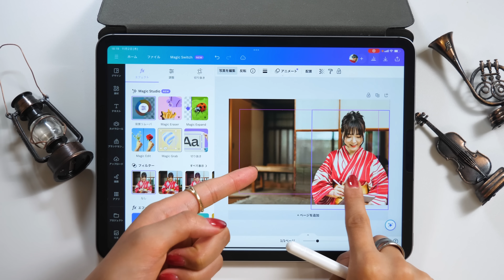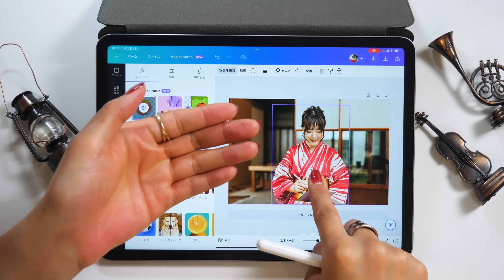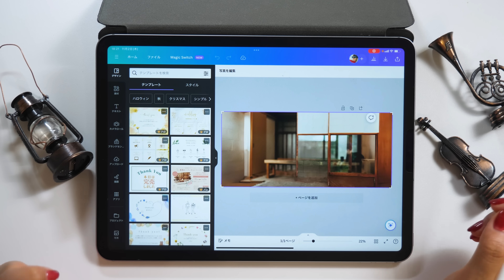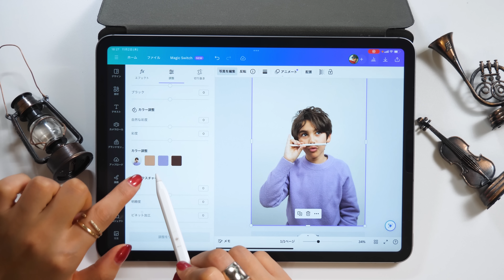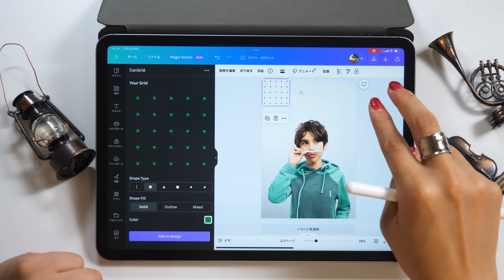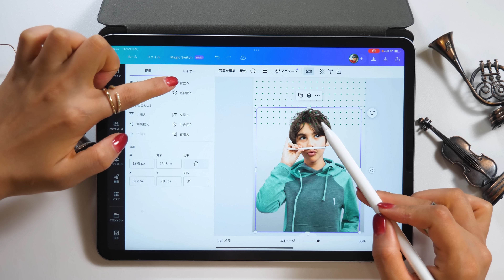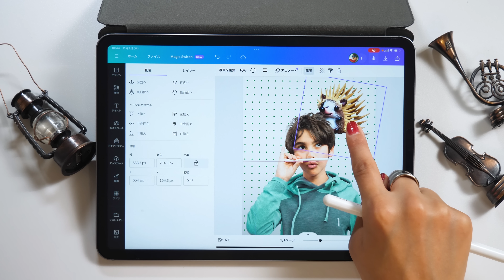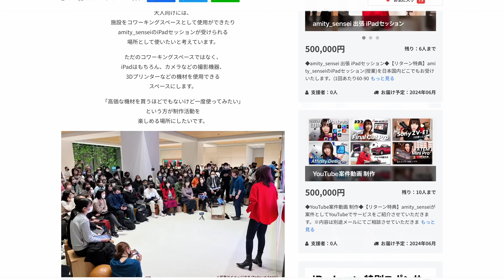【Canvaの進化がスゴすぎる...】知らないと損する新機能５つまとめ！！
iPadmateクラウドファンディングご支援よろしくお願いします！

◆iPadmate kids
日本初！子ども向けiPadクリエイティブスクール in 京都

「Illustrator for iPadクリエイティブブック」
「iPadクリエイティブ」

◆ NFT collection
iPadmate Doodle (ジェネラティブ)